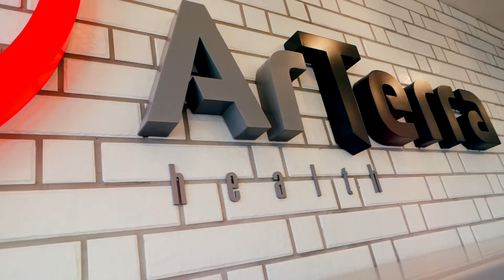ArTerra Health - Timisoara | Clinica medicala multidisciplinara